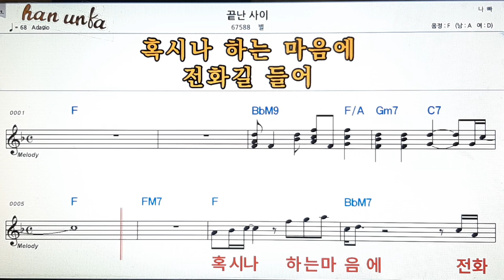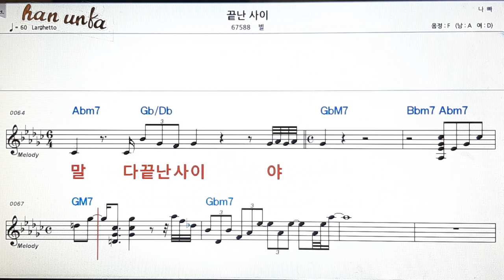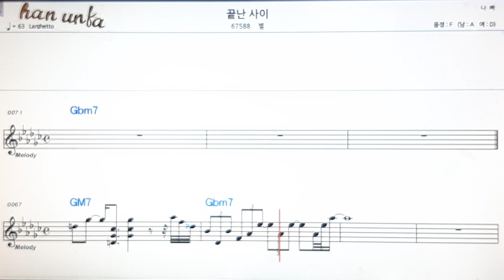끝난 사이/별👍노래 반주, 코드 악보,가라오케💋Karaoke*Sheet Music*Chord*MR